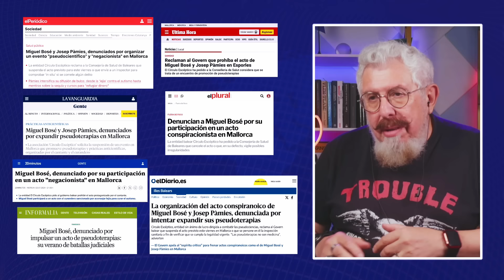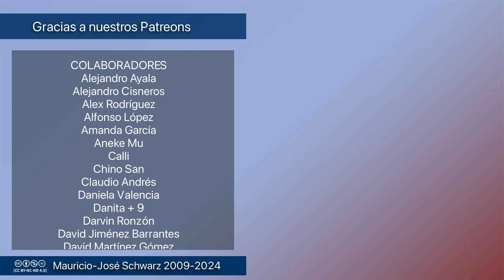Revista - Miguel Bosé y Josep Pàmies ponen en peligro la vida ajena con pócimas inservibles